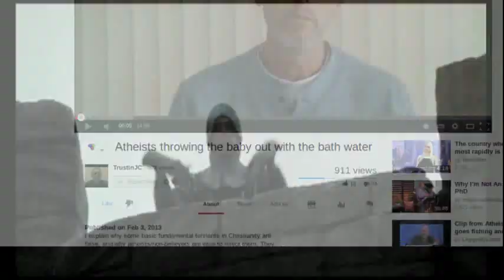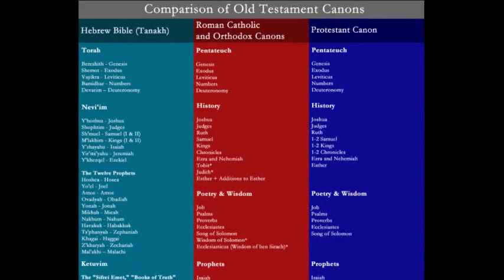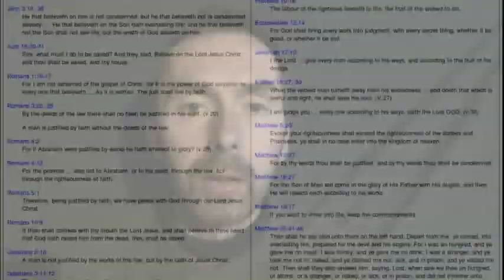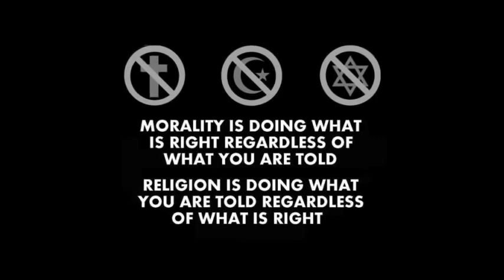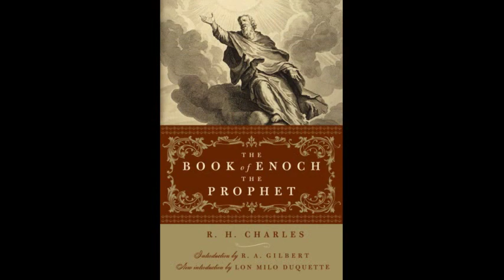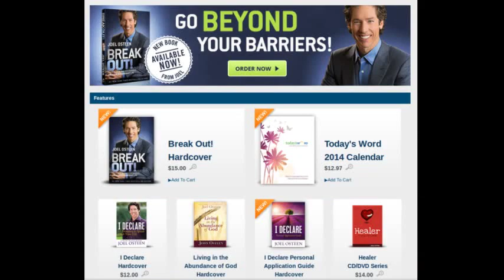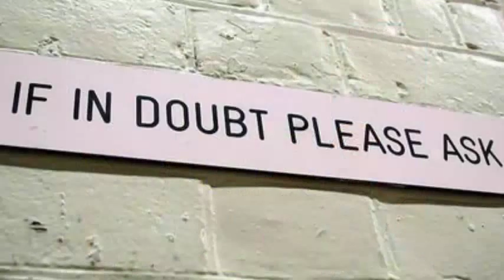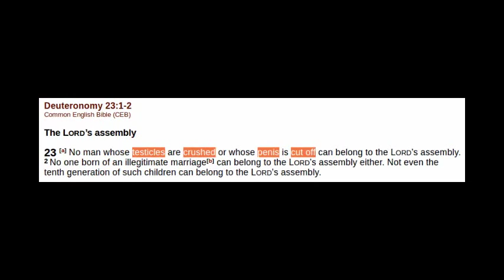Don't throw TrustinJC out with the Bathwater!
This is partly in response to TrustinJC (Laverne) but also addresses the difference between fundamental theists and those who don't deny science and reality.

Monty Python and the Holy Grail:

Music at the end - Rondo a la Turca, performed by Tommy and Phil Emmanuel:
(scroll down to show 624)